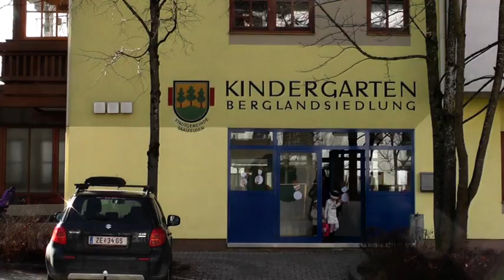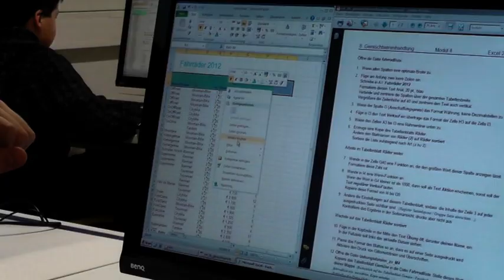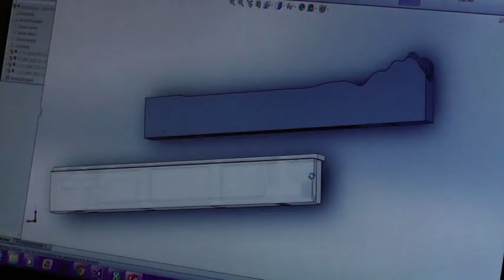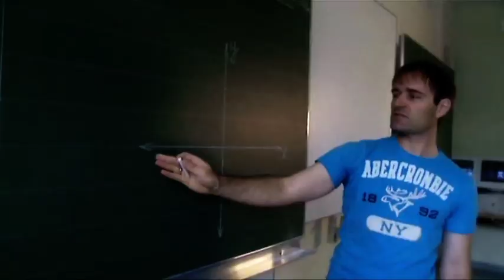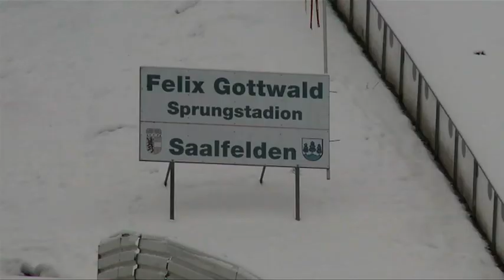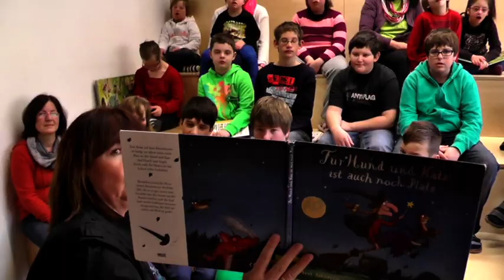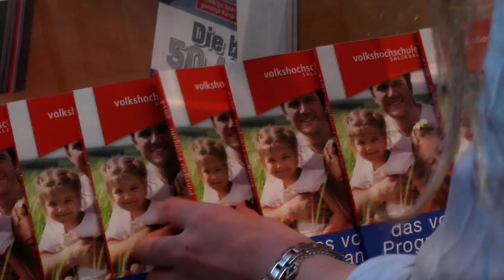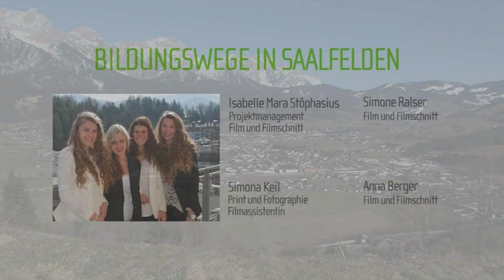Bildungswege in Saalfelden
Vom Kindergarten bis zum Studiencenter - dieses Video verschafft einen Überblick über die zahlreichen Bildungsmöglichkeiten in Saalfelden. Der Film wurde von Isabelle Mara Stöphasius, Anna Berger, Simone Ralser und Simona Keil im Rahmen ihres Maturaprojektes an der HBLW Saalfelden produziert.